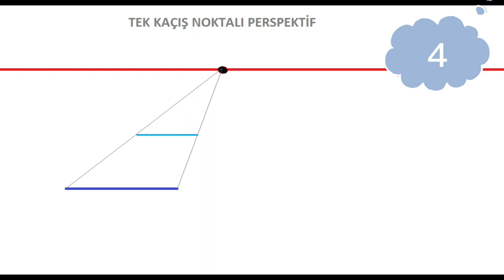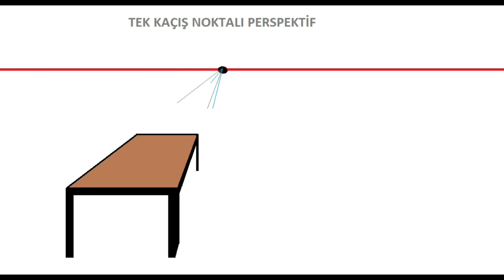Tek Kaçış Noktalı Masa Perspektifi -15 Aşamalı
KANALIMA HOŞ GELDİN  Bu kanalda çizim becerinizi geliştirecek içerikler üretiyorum. Kolay  karakalem çizim tekniklerinden, adım adım nasıl çizildiğini göstermeye çalışıyorum. . Resim yapmayı seven arkadaşlar ve yeni başlayan çizerler için; hobi amaçlı, kolay çizimler, ögretici çizimler, göz çizimleri, gerçekçi çizimler, portre çizimleri, üç boyutlu çizimler, hayvan çizimleri, anime çizimleri, kız çizimleri ve manzara çizimlerinin kolay çizim yöntemleri ve malzemeleri hakkında bildigim kadarı ile paylaşımlar sunacağım. Herkese iyi seyirler, umarım hoşunuza gider. BYE BYEEE 